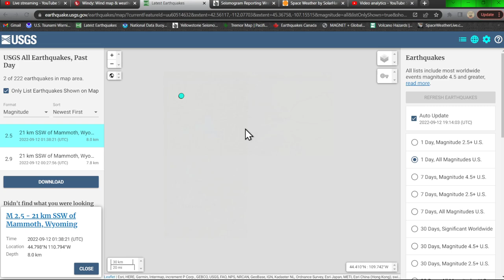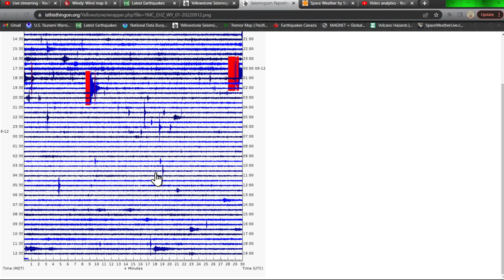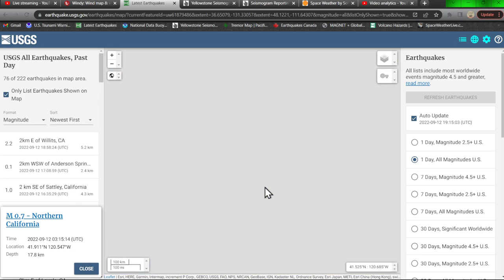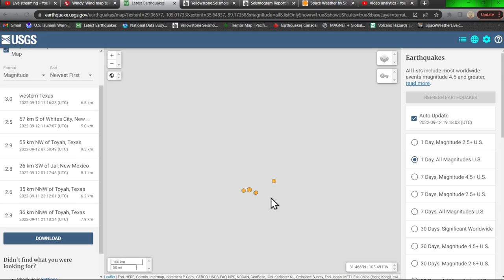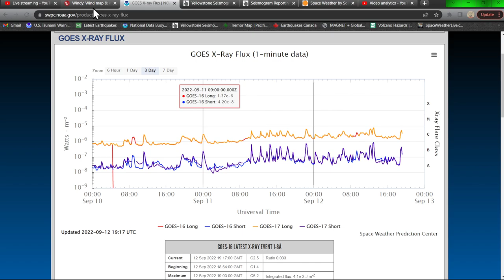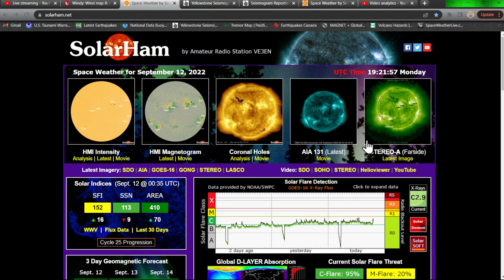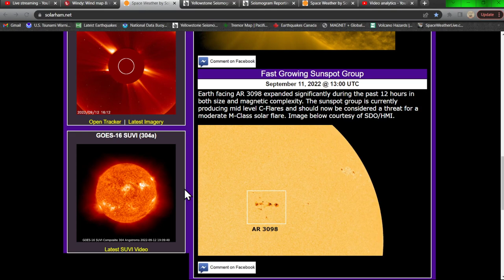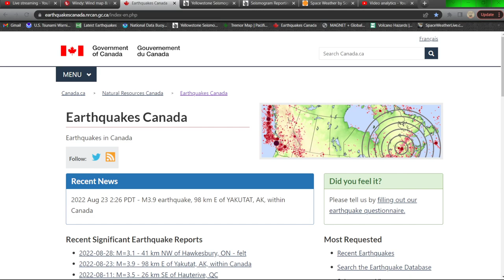West Coast Earthquake update.. 4.0 Alaska.. Monday 9/12/2022